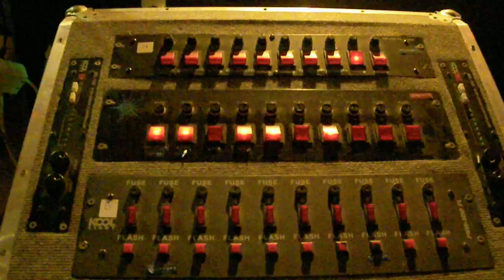soirée a saint alpinien dans le 23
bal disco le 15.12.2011